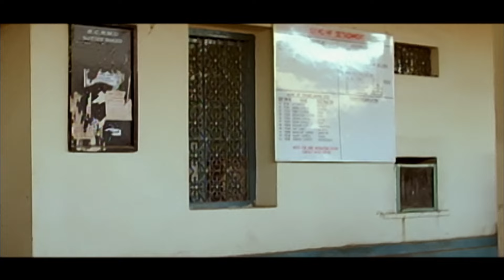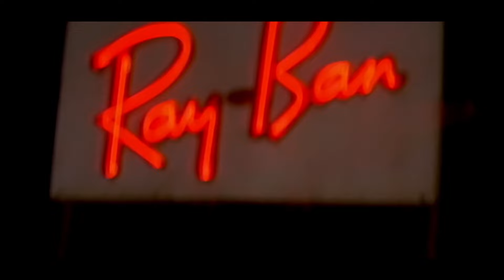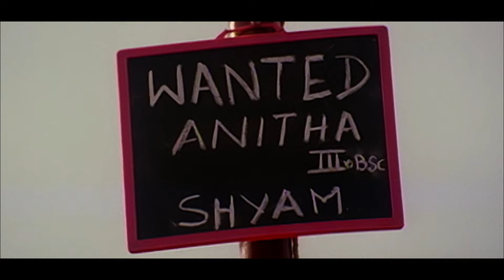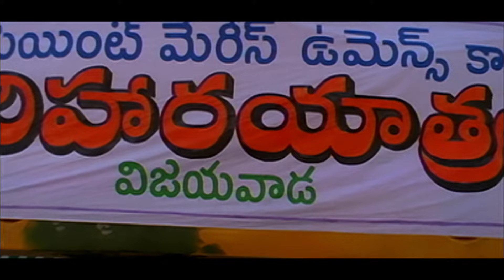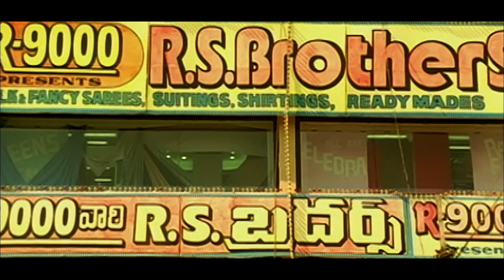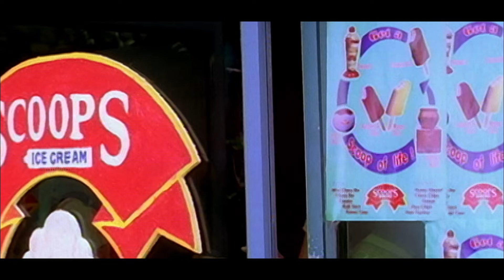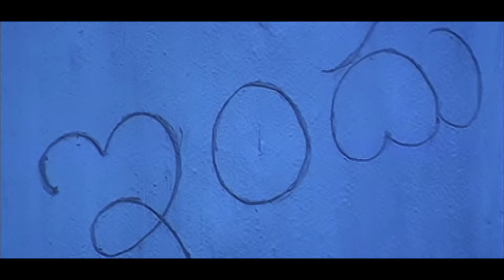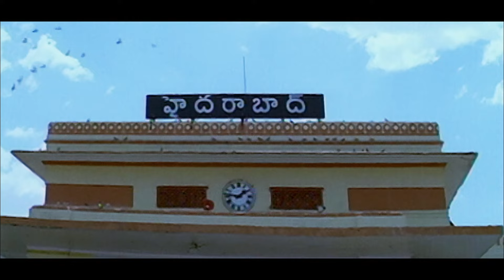Nagarjuna (HD) Telugu Hindi Dubbed Romantic Action Movie Full HD 1080p | Simran Movie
Presenting Nagarjuna Akkineni, Simran starrer blockbuster Romantic movie "Om Mangalam Mangalam (Nuvvu Vastavani), Directed by V. R. Prathap.

Synopsis:
Chinni, a singer who is mesmerized by Indu's singing, is just out of prison. However, in a fatal accident, Indu loses her eyesight and Chinni takes care of her.